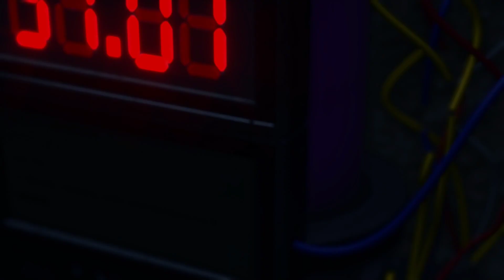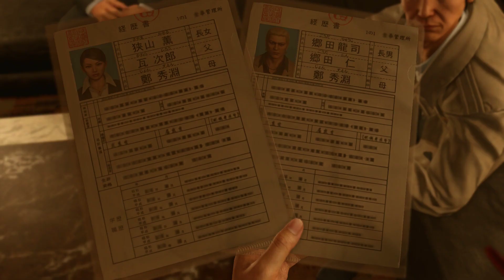BEGINNING OF THE END KIRYU VS THE GO-RYU CLAN.YAKUZA KIWAMI 2/LETS PLAY [PART 12]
ONE OF MY FAVOURITE FRANCHISE OF ALL TIME yakuza kiwami 2 is the remake of the sequel of one of the most legendary action adventure games . . Released in 2006 on the PlayStation 2 . it was released and  published by SEGA .
yakuza series follows the life of legendary Dragon Of Dojima Kazama Kiryu and his adventures in the Kamurocho district of a new city to explore SOTENBORI ,